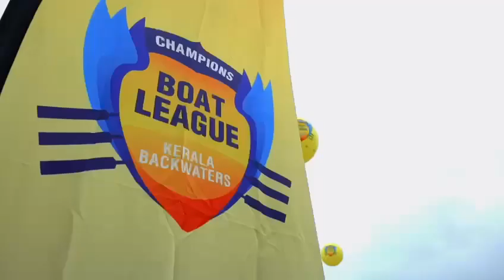ഫറോക്ക് വള്ളംകളി 2023-24#kerala